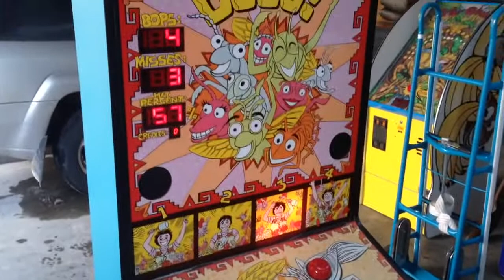Boppin Bugs redemption game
For sale on kijiji